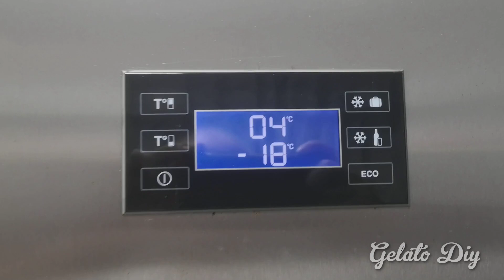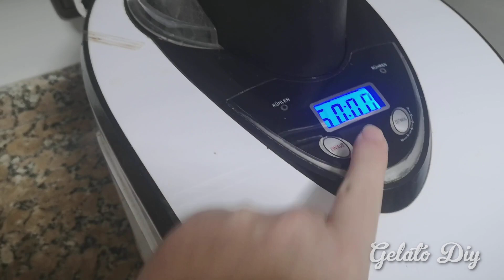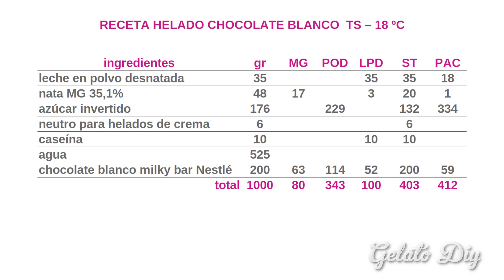HELADO DE CHOCOLATE BLANCO - receta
Ahí les va cómo se formula una receta de helado de chocolate blanco.

Donaciones:

Transferencia bancaria: ES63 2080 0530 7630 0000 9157